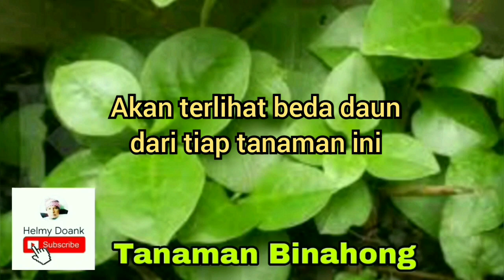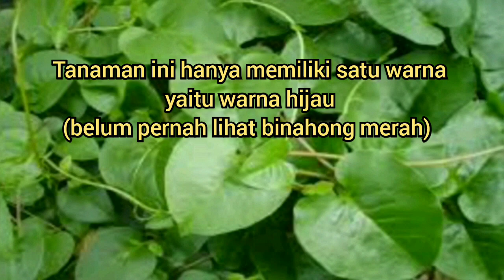Binahong vs spinach malabar - gendola tanaman beda di kira sama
3 tanaman ini sekilas dari jauh memang mirip
sama sama merambat, tetapi kalau di lihat dari dekat dan lebih teliti, beda sekali

Binahong yang memiliki 1 warna hijau
jadi sering di sebut ada binahong merah dan hijau

padahal yang memiliki 2 warna itu tanaman gendola atau spinach malabar atau bayam malabar

sama sama tanaman herbal yg banyak manfaatnya, moga video ini bisa manfaat agar penggunan di lihat dari khasiatnya tidak tertukar